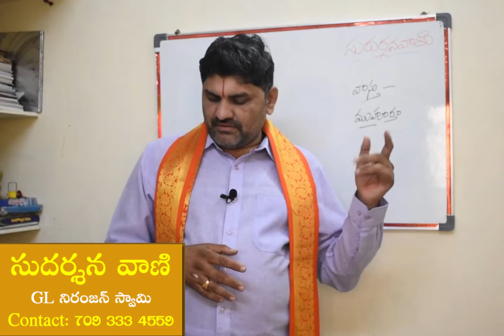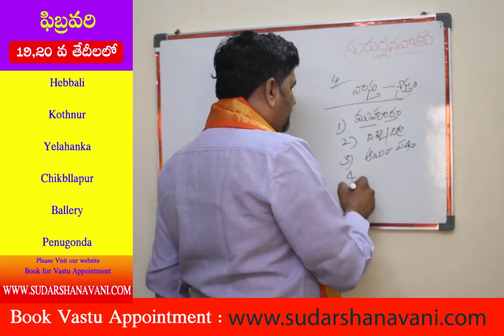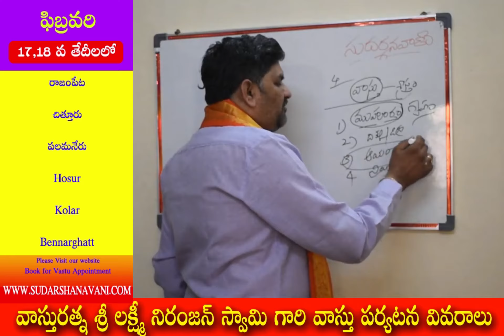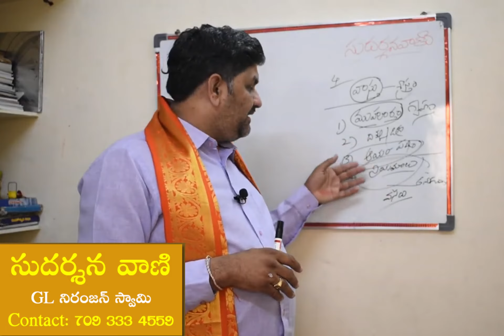SV-1104 గృహ నిర్మాణంలో ముందుగా వాస్తు చూడలా లేదా ముహూర్తం చూడలా | Vastu basis for House